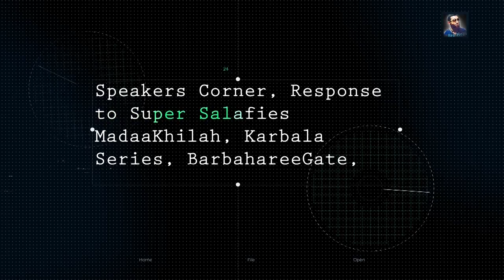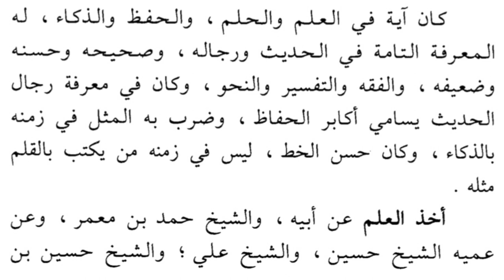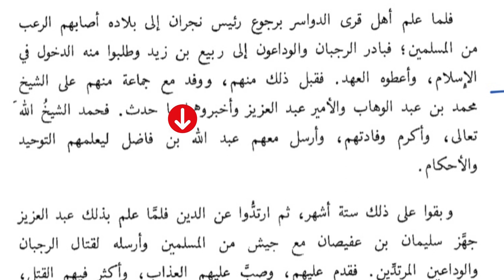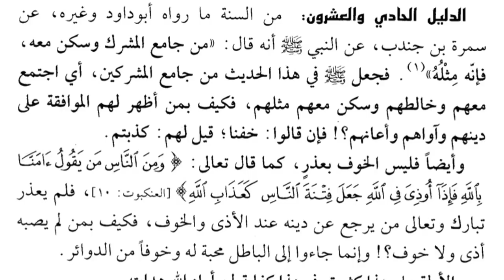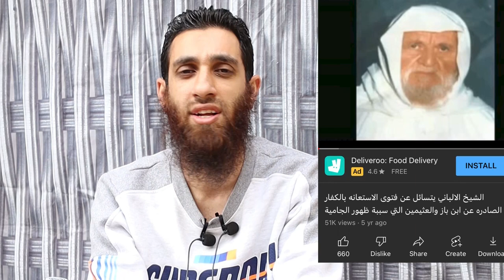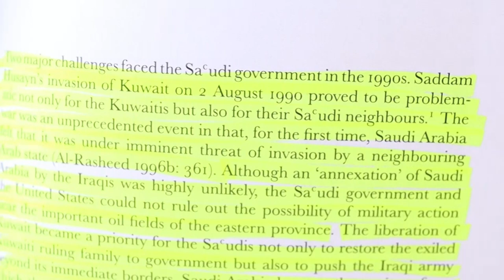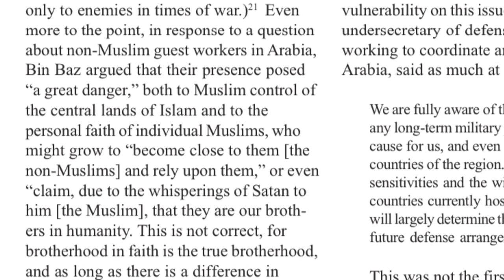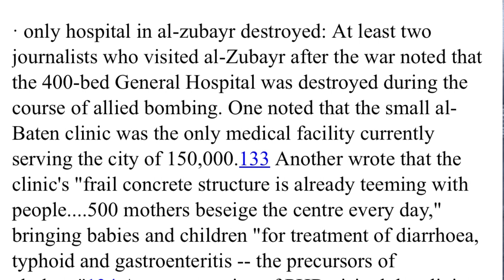SHAYKH BIN BAZ VS THE EARLY NAJDIYYAH!!!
The Early Najdiyyah carried the call of Muhammad ibn Abdul Wahab and learnt directly from him.

This video will show you the ‘Salafiyaah’ which the contemporary ‘Salafis’ are calling to, is indeed a diluted soft version, which has differed dramatically from it’s root and source.

Why is it different you may ask? This video is not for the faint-hearted.